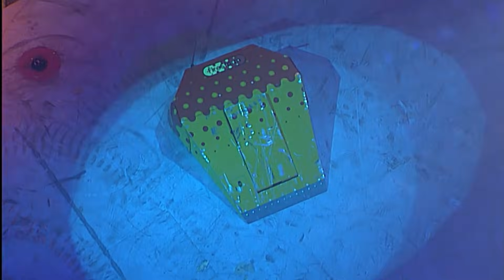FIRESTORM'S FINAL APPEARANCE | Robot Wars HD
Firestorm Five, made by man and wife to be. The front-hinged flipper had some incredibly memorable moments inside the Robot Wars arena, here's the last time they set the Arena ablaze.